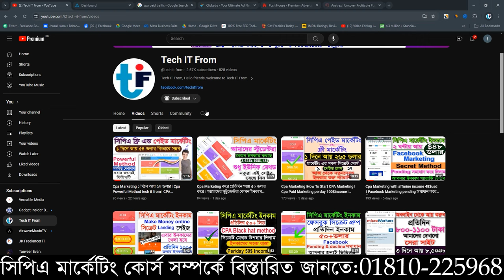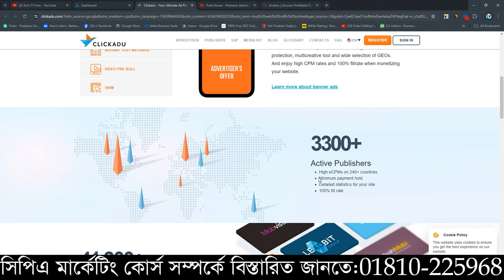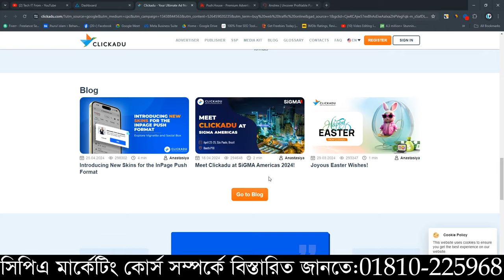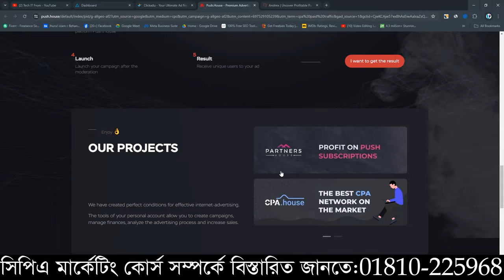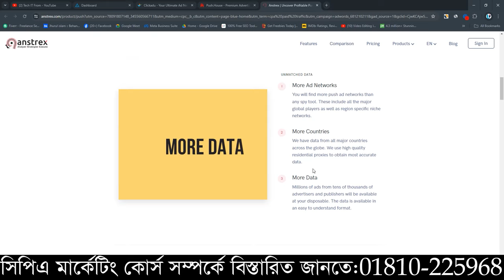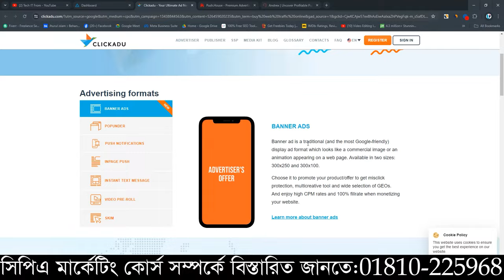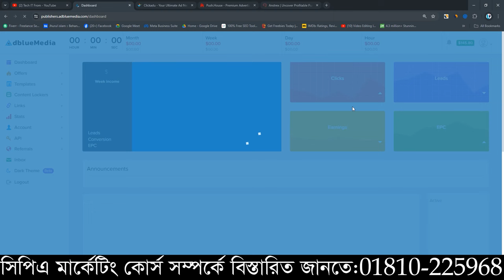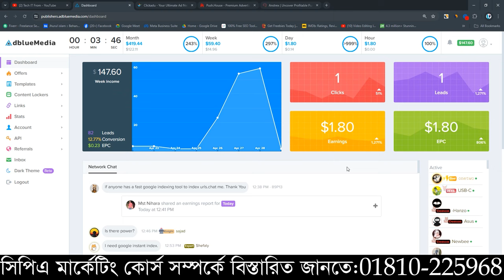Cpa Marketing Daily income 100$ । CPA Paid Traffic usa Site 100% income। Today income 57$।Top Method